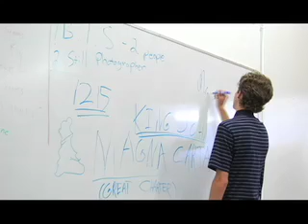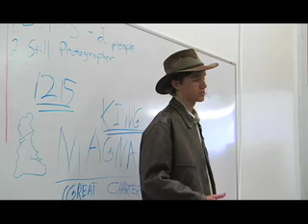Unwritten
SOCAL ROC Film Students Produced this film in the Summer of 2009. They wrote and produced the Piece.